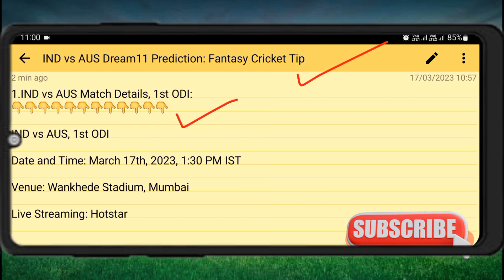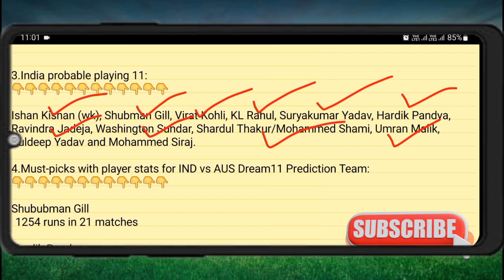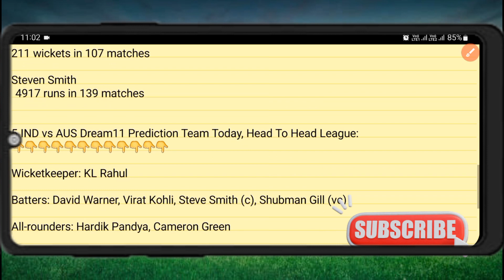IND vs AUS Dream11 Prediction || India vs Australia today's match Team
Dream11 IND vs AUS
IND vs AUS Dream11 today match
IND vs AUS Dream11 league
Dream11 IND vs AUS  on 17 Mar
01:30 PM IST
IND vs AUS D11 Team
IND vs AUS Dream11 India vs Australia ODI
AUS vs IND Dream11 today match
AUS vs IND Dream11 Team prediction
AUS vs IND d11 team
AUS vs IND Dream11team
AUS vs IND playing 11 T20
AUS vs IND playing today
AUS vs IND T20 today match playing 11
India vs Australia Capitals Dream11
IND vs AUS Dream11 today team
IND vs AUS Dream11 today Prediction
IND vs AUS Dream11 team of today match
IND vs AUS Dream11 team prediction
IND vs AUS Dream11 team today match